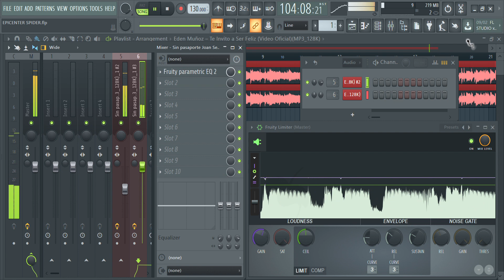Eden Muñoz – Te Invito a Ser Feliz EPICENTER SPIDER